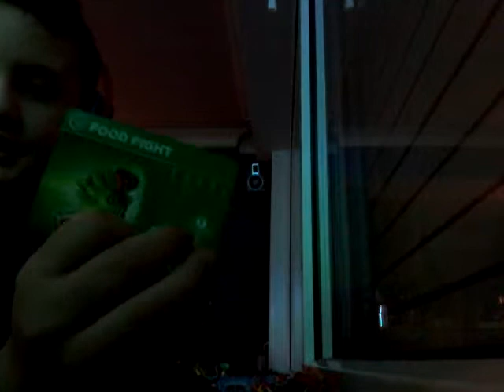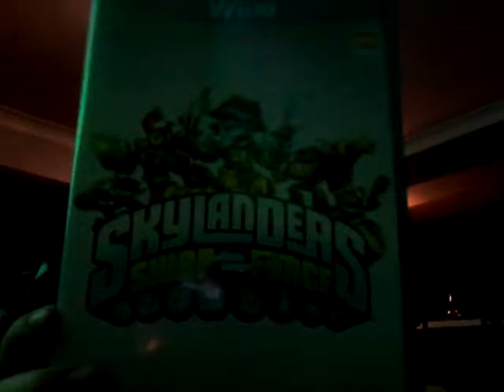Seri skylanders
Thoms